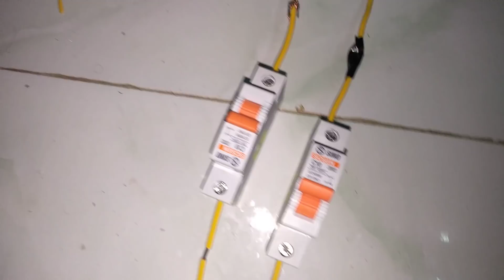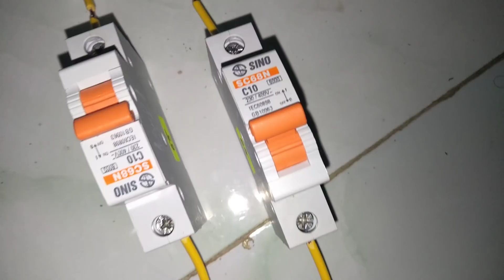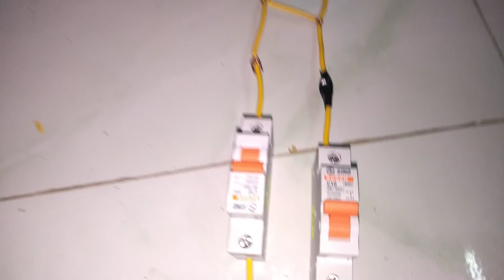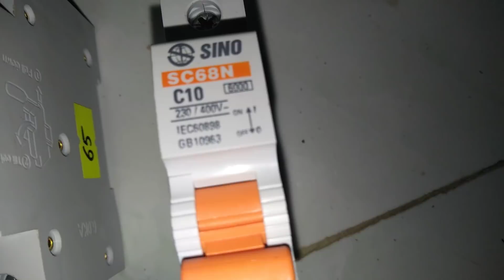CB tép mắc trên dây NÓNG hay dây NGUỘI | Biện pháp & quy trình thi công